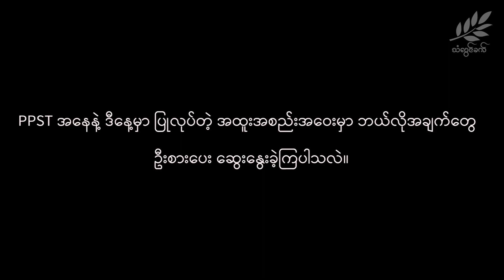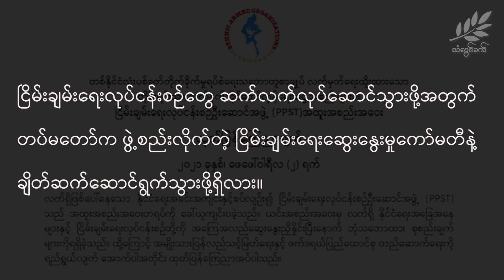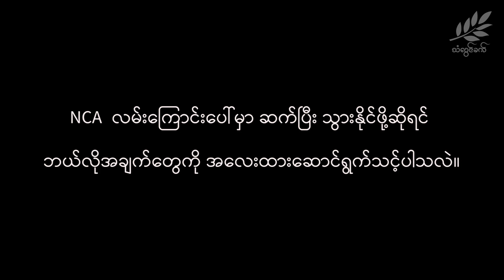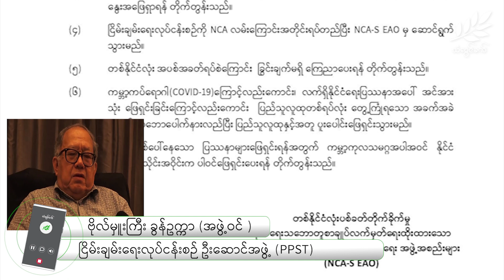တပ်မတော်က အာဏာသိမ်းလိုက်တာနဲ့ ပတ်သက်ပြီး ဗိုလ်မှူးကြီး ခွန်ဥက္ကာ နှင့် မေးမြန်းခြင်း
တပ်မတော်က အာဏာသိမ်းလိုက်တာနဲ့ ပတ်သက်ပြီး ငြိမ်းချမ်းရေးလုပ်ငန်းစဉ် ဦးဆောင်အဖွဲ့ (PPST) ရဲ့ အဖွဲ့ဝင် ဗိုလ်မှူးကြီး ခွန်ဥက္ကာ နှင့် မေးမြန်းခြင်း
 PPST အနေနဲ့ ဒီနေ့မှာ ပြုလုပ်တဲ့ အထူးအစည်းအဝေးမှာ ဘယ်လိုအချက်တွေဦးစားပေး‌ ဆွေးနွေးခဲ့ကြပါသလဲ။
တပ်မတော်က အာဏာသိမ်းလိုက်တာနဲ့ ပတ်သက်ပြီး ငြိမ်းချမ်းရေးအပေါ် ဘယ်လို သက်ရောက်မှု ရှိလာနိုင်ပါသလဲ။